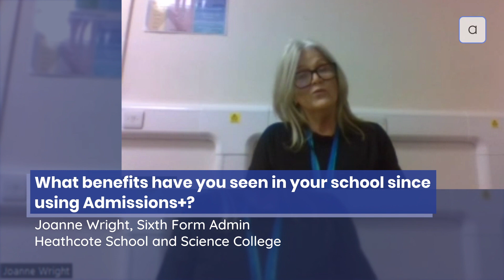Benefits of getting Admissions+ by Joanne, Sixth Form Admin at Heathcote School and Science College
Joanne, Sixth Form Admin at Heathcote School and Science College talks about the benefits she has noticed since their institution began utilizing Admissions+.